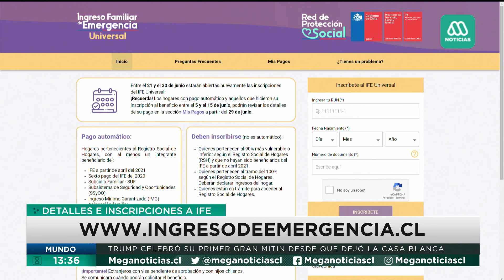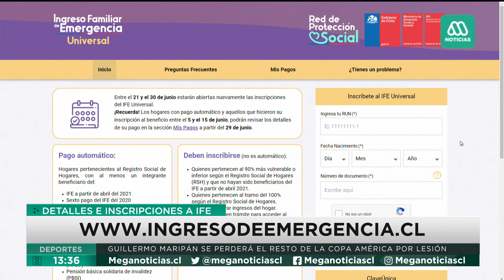Pagos del IFE Universal comienzan este martes: ¿Quiénes lo recibirán en julio por partida doble?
Desde este martes 29 de junio comenzarán a realizarse los primeros pagos del Ingreso Familiar de Emergencia (IFE) Universal, beneficio que va dirigido al 100% del Registro Social de Hogares (RSH), exceptuando al 10% de mayores ingresos del país.